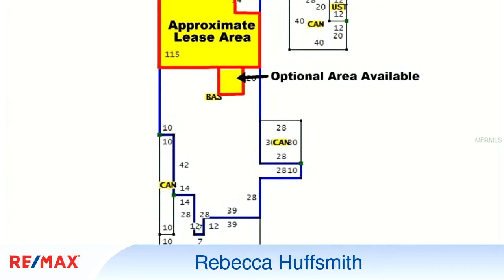Homes for sale - 8632 CASPER AVENUE, HUDSON, FL 34667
2840 Square Feet of Office/Reception/Showroom with over 30 Spaces for Parking or Vehicle/Motorcycle or Product Display.  Located Close to US highway 19 with Right to Place Mobile Signage on the South East Corner of US Highway 19 and Casper Avenue, Signage on the Awning Area of the Building and Also on the Tall Monument Sign on the property.  Annual Average Daily Traffic 41,500 Cars Per Day per DOT.  Located only 1.2 Miles from US Highway 19 and Little Road Intersection, 4 Miles to US 19 and County Line Road to the North & 4.3 Miles to SR 52 to the South.  Great Viability & Perfect Location for a Cabinet Shop, Motorcycle/Auto Sales, Window Store and Almost Any Product Used in Construction, Restoration of Either Buildings, Residential or Commercial or Automotive/Boat in Nature.  Large spacious Flex Space w/ Grand Reception Desk is the Perfect Location for Product Display and Receiving Customers.    An additional Two Offices Consisting of 247 Square Feet is Also Available at an Additional $143.05 Per Month.  Exterior Area/Parking/Storage or Display is Dual Security Gated & Owner is Flexible and Can Accommodate Almost Any Parking Need.  Space is Located Within Greg Henry Restoration Building and Tenant Would be a Co-Occupant in the Property.  Net Lease with Pass Through, Tenant is Responsible for $200 Per Month Water/Septic and Electric Reimbursement and Department of Revenue Taxes That are Required to be Collected in the Amount of Lease Price X .068. and Creation Cost and Installation of Signage.

Bedrooms: 0
Bathrooms: 0.00
Square Feet: 2840
Price:

MLS ID: W7811805

RebeccaREMAX.com